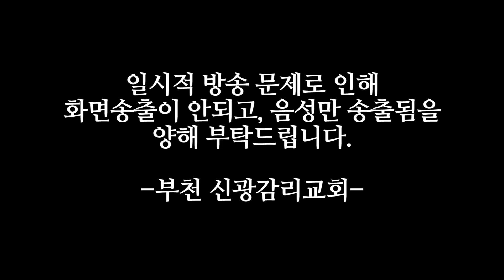[부천신광감리교회] 새벽예배 2023년 11월 14일(화) | 심우인 목사 | [창세기 40장]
신광감리교회는 예수님과의 행복한 동행을 꿈꾸는 교회입니다.

1. 담임목사 : 강수철
   후임담임목사 : 심우인

2. 예배안내
 - 주일예배 : 1부(9시), 2부(11시), 3부(1시30분)
 - 수요예배 : 수요일 저녁 8시
 - 새벽예배 : 새벽 5시 30분(월,화,수,금,토)
 - 유치부 : 주일 오전 11시
 - 초등부 : 주일 오전 11시
 - 중,고등부 : 주일 오전 11시
 - 청년부 : 주일 오후 1시 30분

3. 주소 : 부천시 역곡로 258번길 100

4. 온라인 헌금계좌
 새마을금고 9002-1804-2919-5